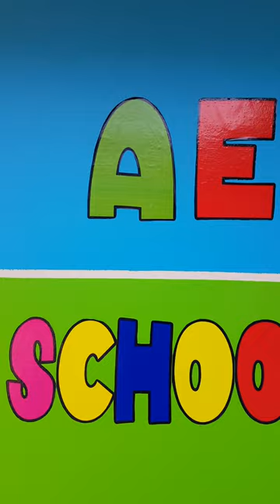AEM School of kids|എ.ഇ.എം. സ്കൂൾ ഓഫ് കിഡ്സ് പ്രവേശനോത്സവം| first day in school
Mor Gregorian Retreat CentreThoothootty Kottayam Kerala India